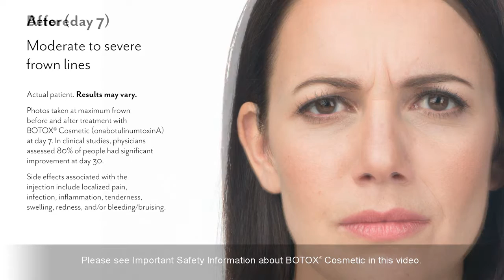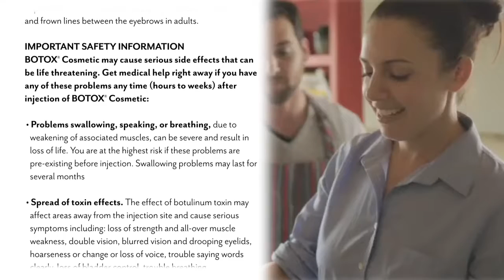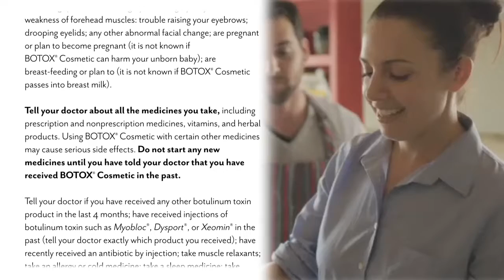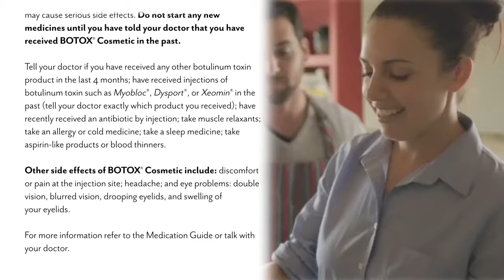BOTOX® Eliana's Experience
Eliana describing her experiences with Botox - courtesy of Botox Cosmetics.